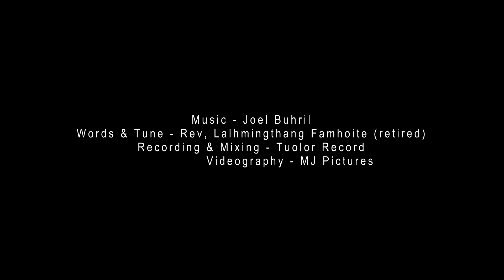Zalenna Ni || Solomon Khawzawl || Music Video 2021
Phuoktu: Rev. (Retd) Lalhmingthang Famhoite
Recording: Tuolor Records
Mixing: B Lalsanglien Inbuon
Video: MJ Pictures, Zairawn
Tlangzartu: Pu HT Rothang, Chairman, Hmar Inpui Jiribam Co-Ordinator

A chunga hming ei zieklang hai po po chungah lungril takin lawmthu ei hrila, chun a chunga ziek lang lo HYA Gilgal Branch, Tlangzar huna hun mi nei pektu hai po po chungah lungril le titakzetin lawmthu ei hril bawk.

Ngaithlatu hai lungrila Hnam Hmangaina a thar takin tlungsien ti chu hi Music Video ei siemna san tak a nih.

Hlasaktu le lawmthu hrilu

Tv Solomon Khawzawl
Gilgal, Jiribam Manipur
10th May 2021